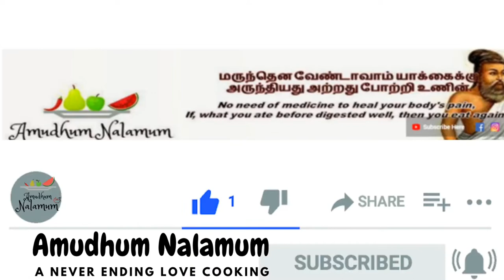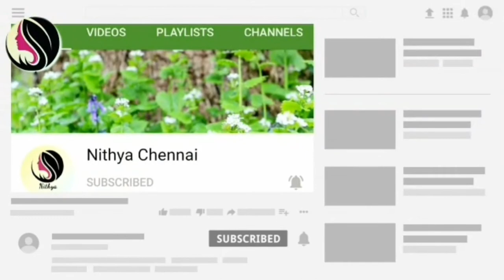Children's Day Special / Easy & Healthy Kids Recipes/Pasta/Smiley/Apple Pie/Motichoor Laddu/ Part 3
Part 4 continues.

Or

ladoo recipe,dry fruits laddu,laddu recipe,motichoor ladoo recipe,motichoor,pasta,cheese pasta,bread pockets,bread toast,bread rolls,smiley,apple pie,kids recipes,children's day,easy snacks